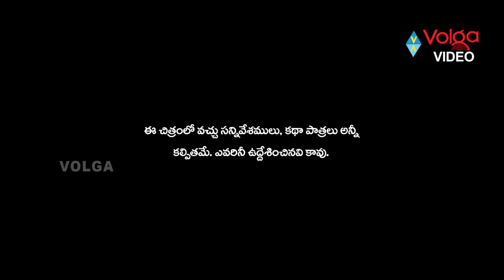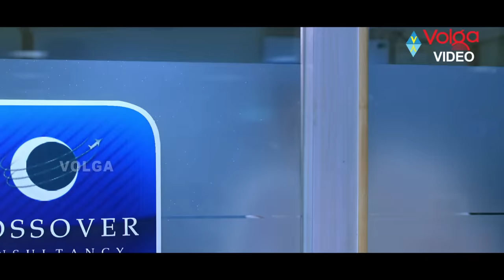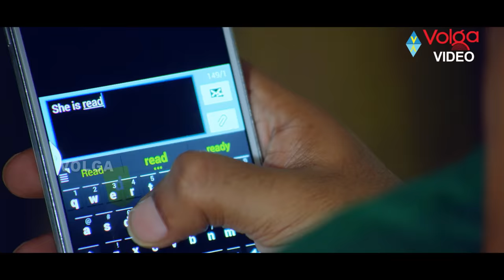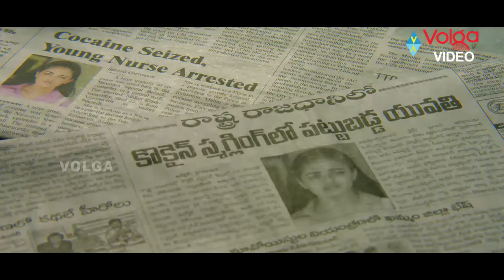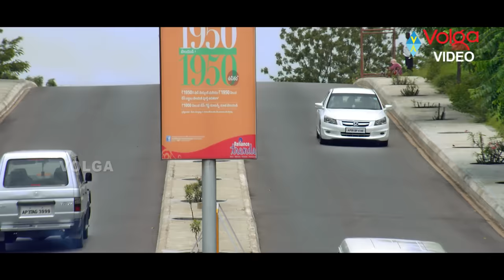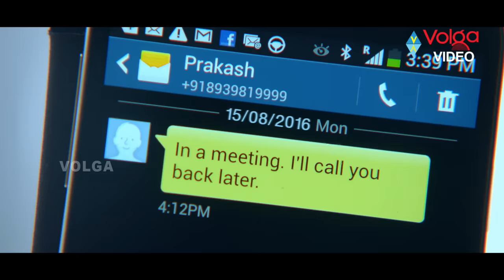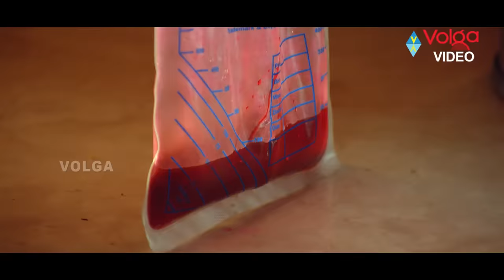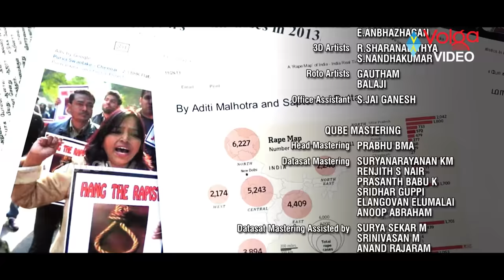Latest Telugu Full Movie Ghatana || Nithya Menen, Krish J Sathar, Naresh || 2018 Telugu Movies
Movie: Ghatana,
Cast: Nithya Menen, Krish J Sathar, Naresh,
Director: Sripriya,
Producer: V.R Krishna.M,
Release Date: November 18, 2016.